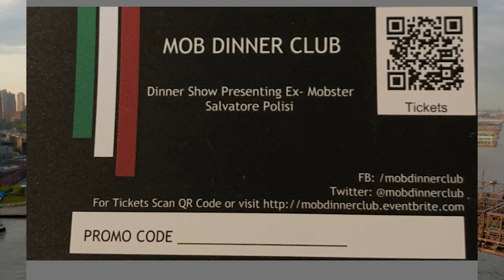The Day I Was Set Up! | Sal Polisi, John Carneglia, & John Gotti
Today Sal goes into detail about the day he was busted by the feds for the last time! Sal shares how he was set up by a woman he was involved with. Then speaks about switching over to the other side and working for the FBI. Sal has completely changed his life around since then but feels it is only right to share this story to show the outcomes of crime.